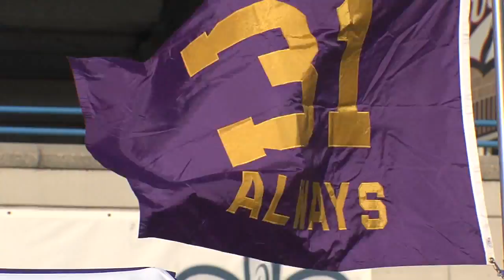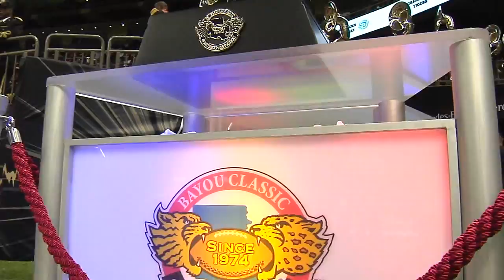Seth Lewis 2016 Photography reel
1. LSU vs UL-Lafayette baseball
2. LSU vs South Carolina football
3. LSU vs Mississippi State basketball
4. Southern vs Grambling football (Bayou Classic)
5. LSU vs Mississippi State football